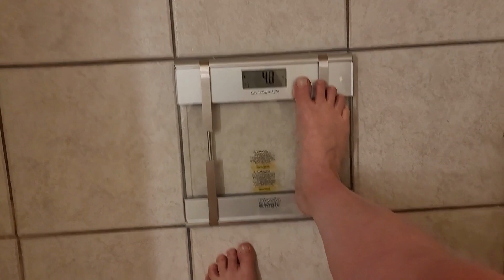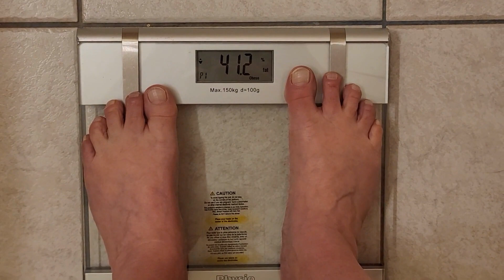DAY 7 Ketovore Challenge | 3.4 LBS LOST in Week 1 | 20:4 versus ADF WEEK ONE Results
3.4 LBS LOST in my first week doing 20:4 fasting and Ketovore!
Day 7 of my January Word Carnivore Challenge - Ketovore Style - As well as following a 20:4 FASTING PROTOCOL - Let the weight loss begin!! Following my alternate day fasting rest, and many twists and turns to my schedule, etc., I made the decision to embark on this 30 DAY Ketovore Challenge to kick start my weight loss (after putting weight on during my alternate day fasting rest) as well as a tough protocol to heal my gut after an aggressive course of antibiotics in December 2022. I am so pumped and determined to lose 10 pounds in January and then transition back to my ADF Journey and reach my ultimate goal of losing 50 pounds!!

Blessings,
Deborah